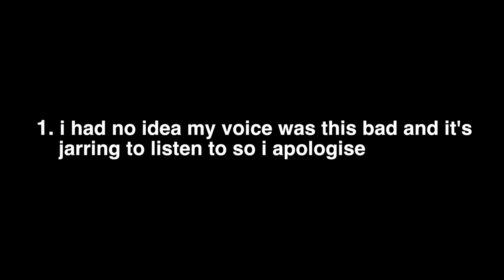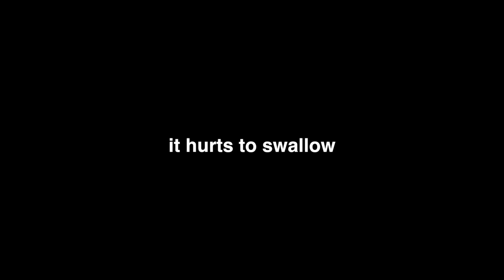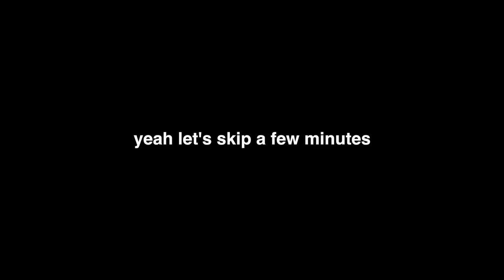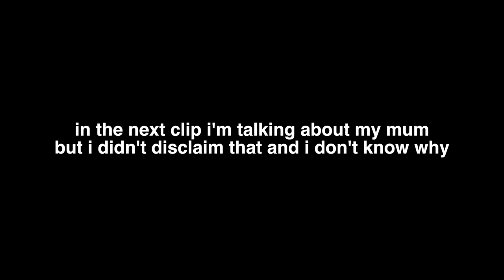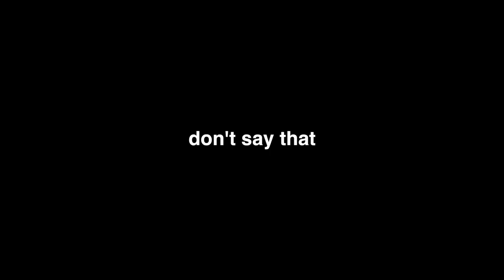day in the life of tonsillitis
welcome to another day in the life. except this time absolutely NOTHING is happening because i'm sick and feeling sorry for myself.